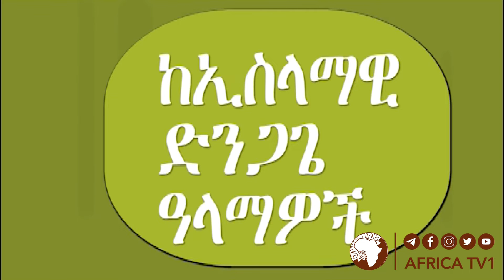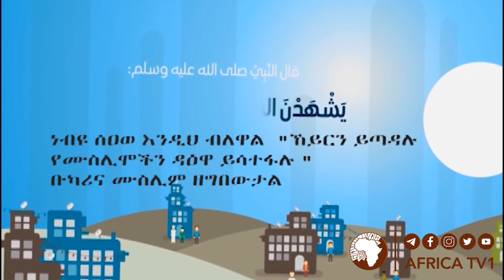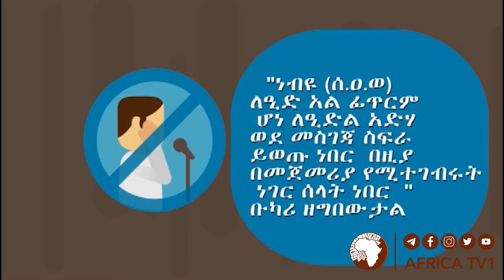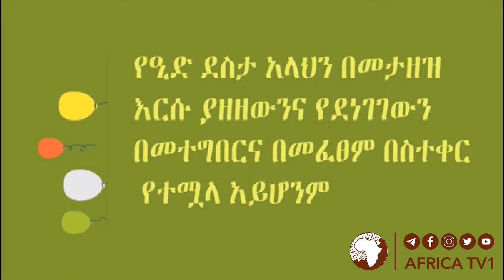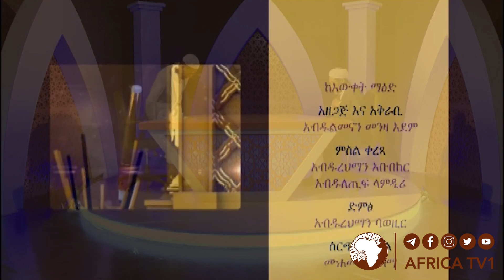በእውቀት ላይ || ሸይኽ ሰዒድ አህመድ ሙስጠፋ || ረመዳን 24 2011 || አፍሪካ ቲቪ | Africa TV1